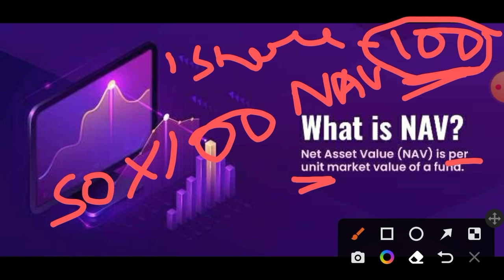What is Net Asset Value (NAV)? 17 December 2022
What is Net Asset Value (NAV)?
Net Asset Value.